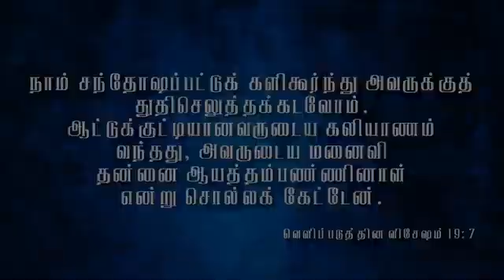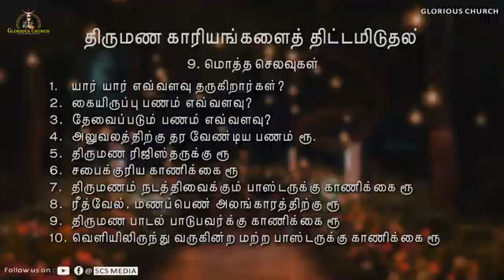Glorious Church online//கலியாண நாள் வந்தது//scs media#chandrasekaran#